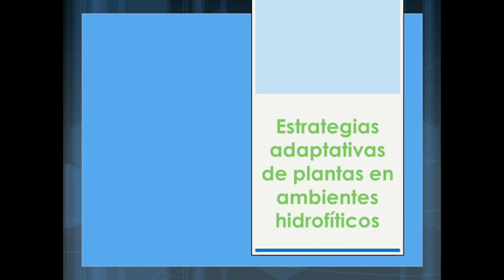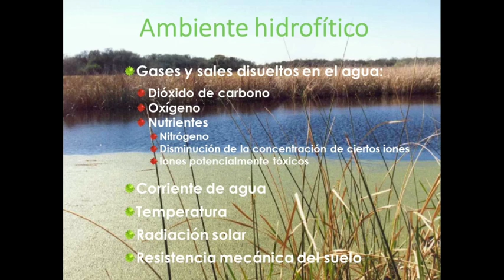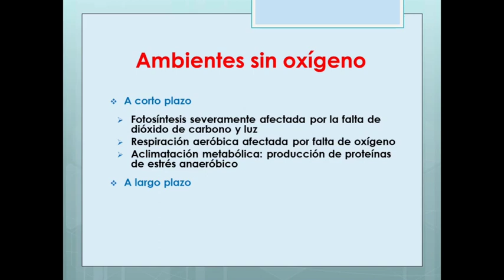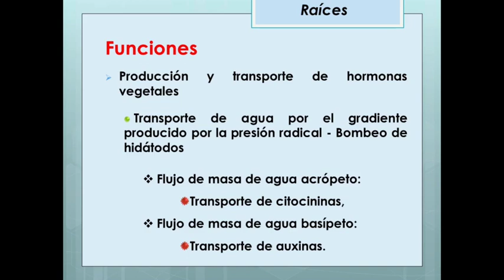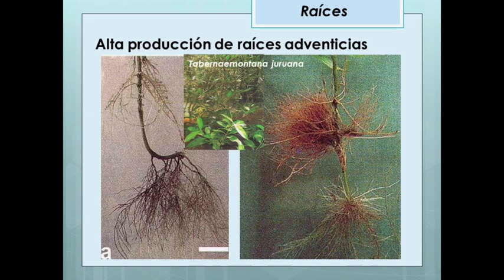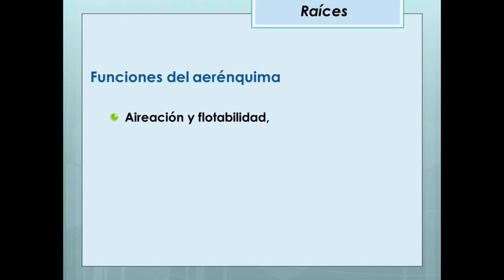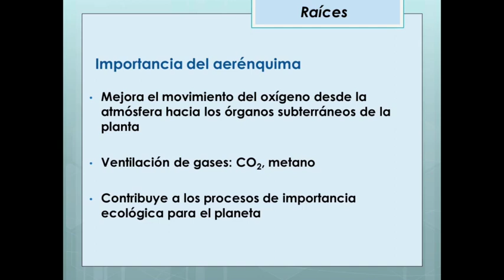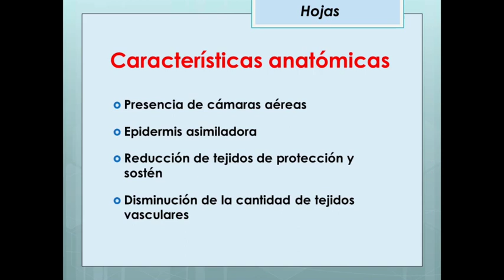Ambiente hidrofítico I